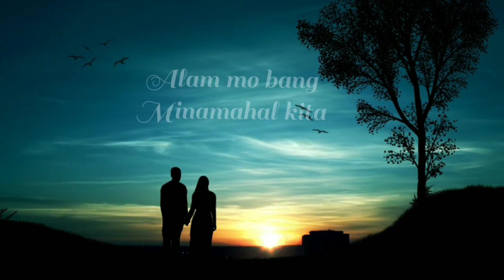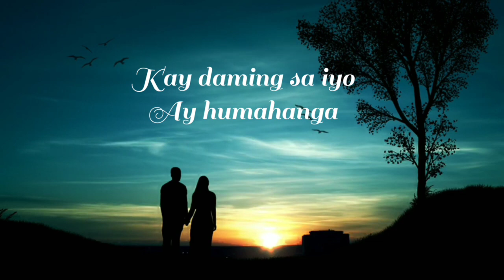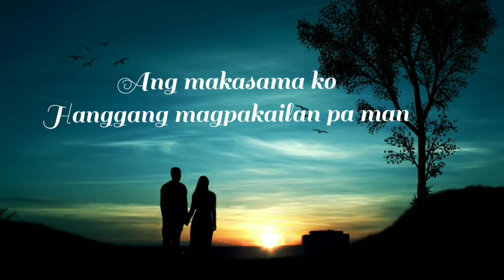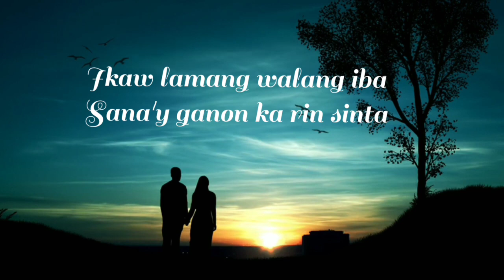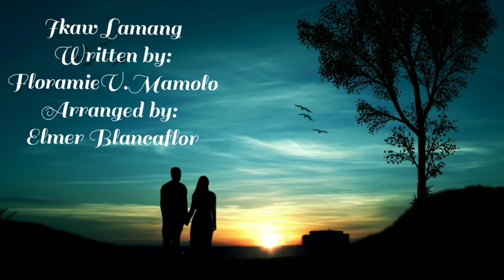Floramie - Ikaw Lamang (Official Lyric Video)